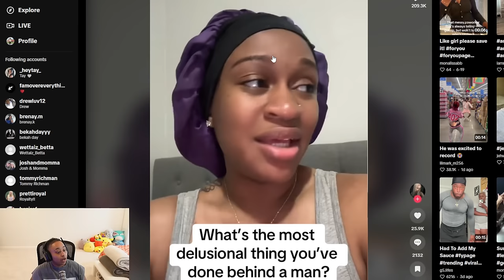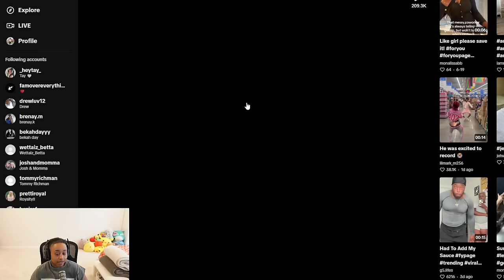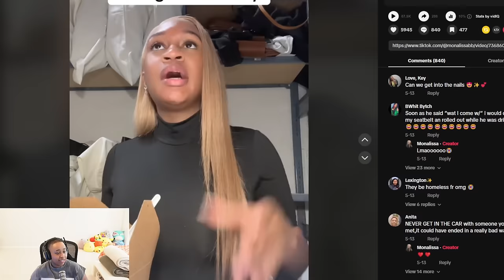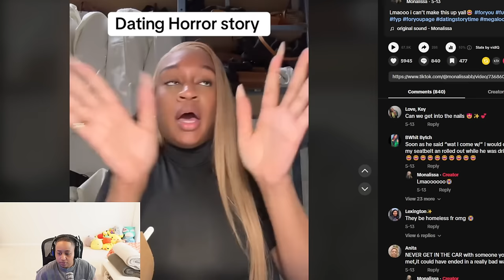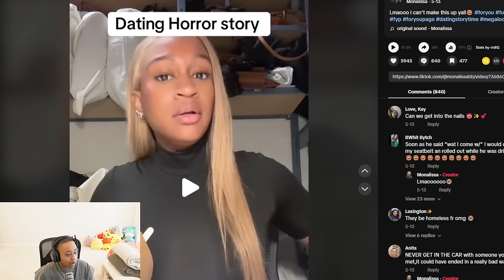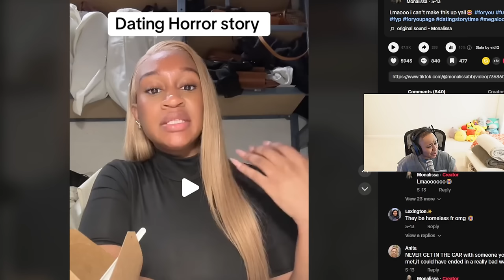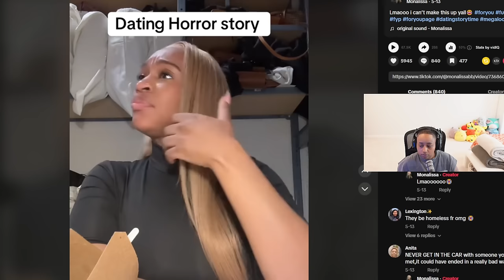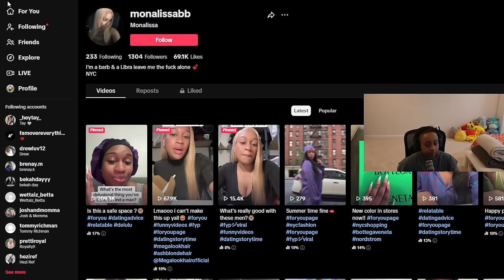She had to GH0ST a man who tried to MOVE "IN" on the FIRST DATE 🤣 Blue MOM concerned about JAIDYN 😱